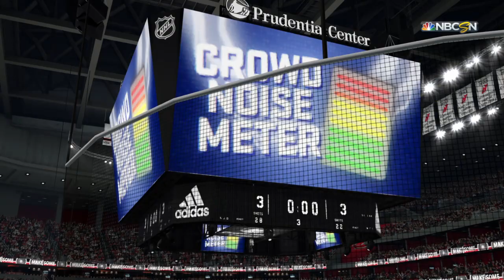NHL 19 - New York Islanders Vs New Jersey Devils Gameplay - NHL Season Match Feb 7, 2019